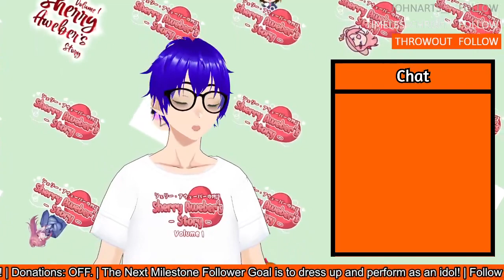The sickness still lingers but we gaming (Sonic Frontiers: Update 3 #2 and Dishonored #2)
0:00 Sonic Frontiers: The Final Horizon
1:30:35 Dishonored